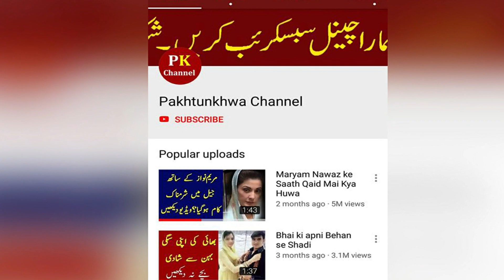Sajal Aly and Ahad Raza Mir ka divorce ho gaya